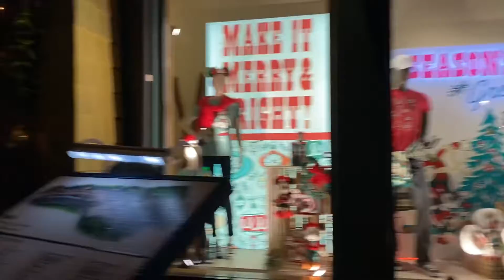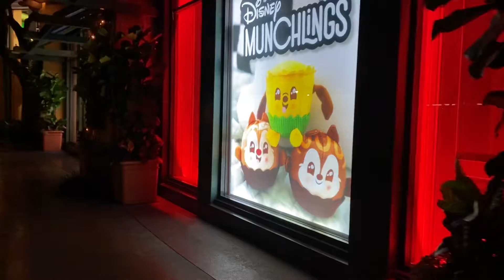Downtown Disney on a rainy night looks like Christmas 😍🎄